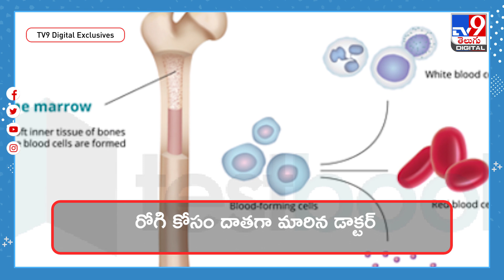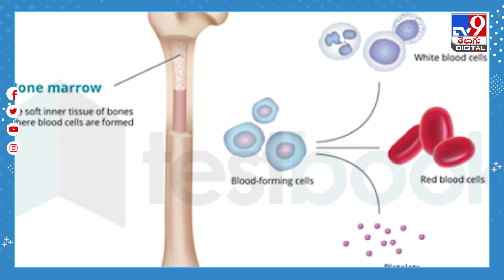చిన్నారి రోగి కోసం తనే ఆర్గాన్ డోనర్‌గా మారిన డాక్టర్‌..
ఎవరైనా రోగులకు అవయవ మార్పిడి చేయాల్సి వస్తే దాతలనుంచి అవయవాలను సేకరించి రోగులకు వైద్యం చేస్తారు డాక్టర్లు. కానీ ఓ డాక్టర్‌ తానే దాతగా మారి ఓ చిన్నారికి ప్రాణం పోయడం ఎప్పుడైనా విన్నారా? అరుదైన ఈ ఘటన అమెరికాలో చోటుచేసుకుంది.